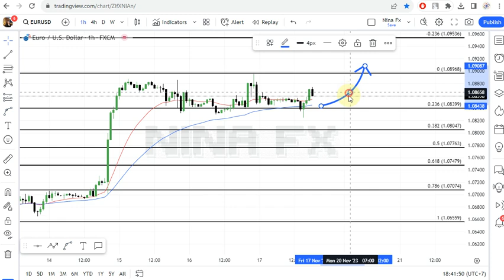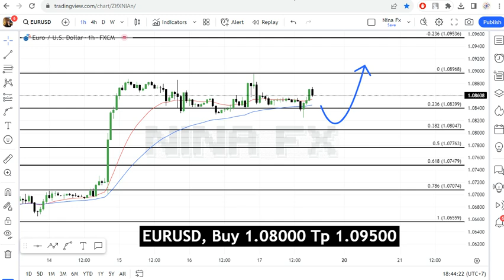EUR USD Daily Forecast for November 20, 2023 by Nina Fx